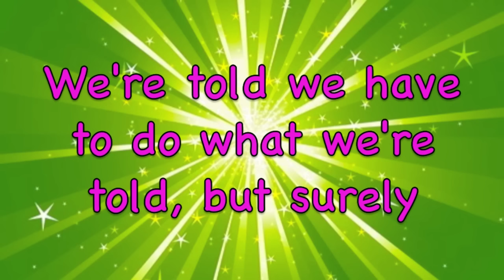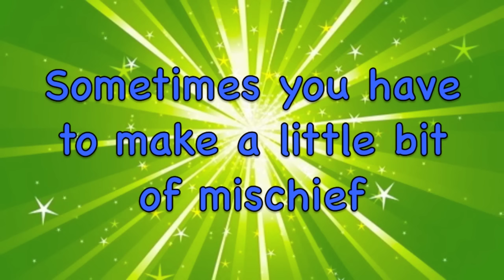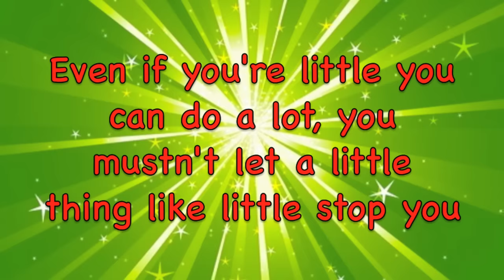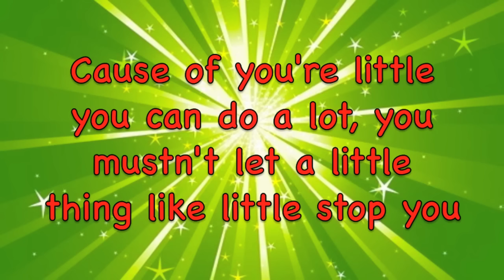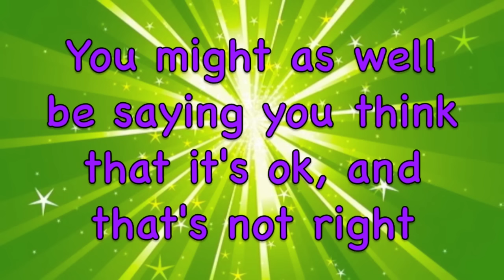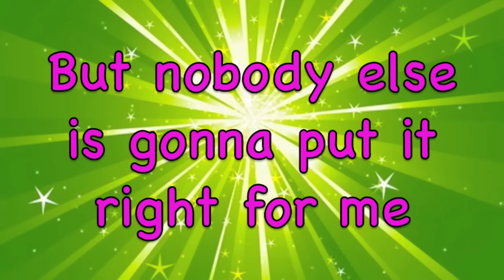Matilda The Musical - Naughty - Lyrics!! (HD)